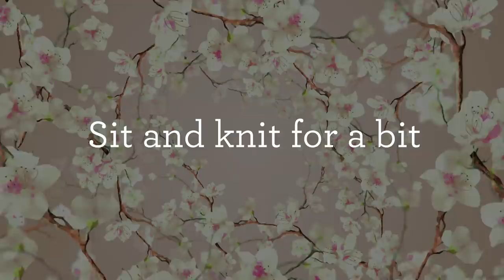9. Spring Flood : Sit and Knit for a Bit - Spring Podcast with ARNE & CARLOS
Join us daily from March 17th to 28th to celebrate the coming of spring together with us! Sit and Knit one easter egg a day and listen to some fun stories, or just sit for a bit.

ARNE & CARLOS

Then you can join us to knit an easter egg a day for the duration of our spring Knit a long.

  arnecarlos